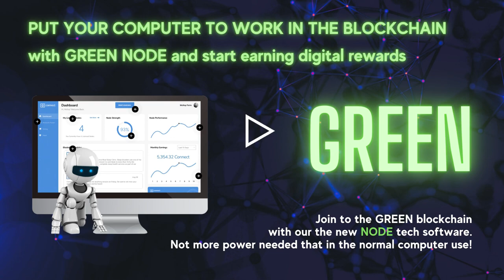Our old thoughts of green, when Gibbs was the Boss. Now we only keep nodes running.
The green mission is to set power free. What does that mean? Green wants to set it free literally and figuratively.  Power is now trapped on the lines and we want to set it free. It actually has more value to the world and it costs less. Green removes the infrastructure cost of hardware making it much more easy.

This has happened before in other industries; the fax machine has set paper free from the mail.  The sound was trapped on a wire because it was trapped on a wire. It was very expensive to distribute, remember long-distance calls?

Please write an email or send telegram message, so we can send you the links to join.

We are here to help you get started and do it in the right way. We don´t leave you alone, that is 100% guaranteed!

ABOUT GREEN NODES
Micro Nodes and Smart Nodes offered by GREEN are the best nodes or applications that can run on regular devices like personal computers. Node owners earn digital rewards in exchange for supporting blockchain transactions in numerous ways.

⛔️ What kind of return you can expect from running the Green nodes?

You get rewarded with projects' own tokens, but their value of them is not predictable. Green has been working for nearly four years and the price is today in uniswap about $ .01 (one penny)

GREEN is SEC compliant, which is very important because of the strongest laws and regulations. It was done the exact same way as Bitcoin.  There has been no money raised for this project there has been no ICO (initial coin offering) this coin was not distributed on the back of another coin through an airdrop or through a fork, It has only been organically mined when someone downloads the software to a personal device or a virtual storage device exactly the way that Bitcoin was distributed for over eight years before it became like a large mining project

1) Create first your FREE Connect Social media account in a matter of minutes by using our referral
or Sirpa @SirpaDSClub at telegram so we can start supporting you and get your questions answered and see, if you managed to sign up successfully.
3) When you want to purchase nodes, there are a few steps, how to create your wallets. link your accounts,  etc. before you can purchase anything and get nodes running.
4) Don´t hesitate to ask us directly! We can talk, chat or have a video call. We can show you more about the next steps.
5) We speak three languages (eng, rus, fi)

Green is in its pre-launch stage.

SUPPORT & OUR HELP:
We teach and help our friends personally with zoom - calls, webinars, telegram chat, channel, etc. It needs to do many steps right before you have your nodes running.
We are professional leaders for many years and are seriously involved in this life-changing global opportunity. We have been working on this project since September 2021

The Switch, Win, Galvan, Green, Element, etc. Blockchain is not an investment of any kind. Any person may participate in the switch Blockchain with a compatible internet device and software to utilize the decentralized blockchain protocol (and "block unlistedvideos.com"  )⛔️⛔️